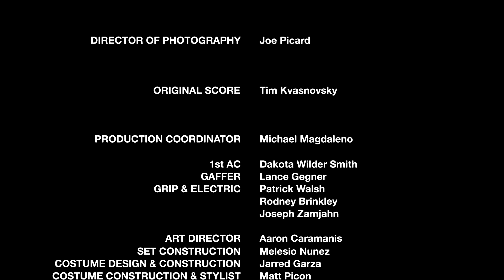Frameline40 - San Francisco International LGBTQ Film Festival - Official Trailer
The official Frameline40 festival trailer, directed by Aron Kantor.